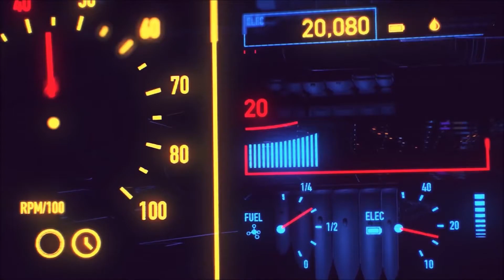TOM LACY - SPACE HIGHWAY (EDIT).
Spacesynth   5  Estrellas... Con el Característico estilo de ...
Un Fragmento de su Track..